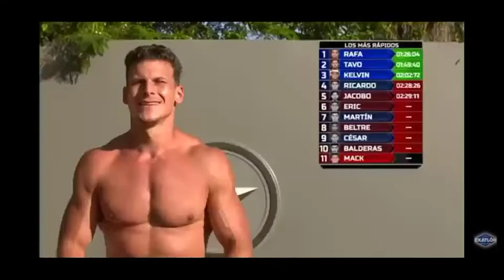CAPÍTULO 8 EXATLON ESTADOS UNIDOS 🇺🇲 3 FEBRERO 2021 Resumen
Capitulo 8 EXATLON ESTADOS UNIDOS 3 FEBRERO 2021 Resumen

Los atletas compitieron por las primeras medallas de salvoconducto pero dichas medallas tenian un beneficio doble que frederik anuncia a los atletas.